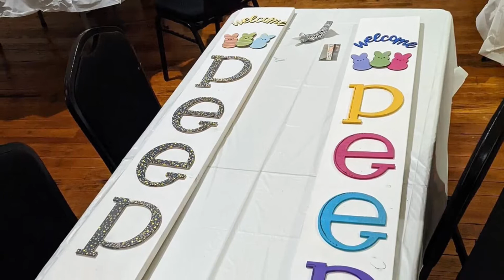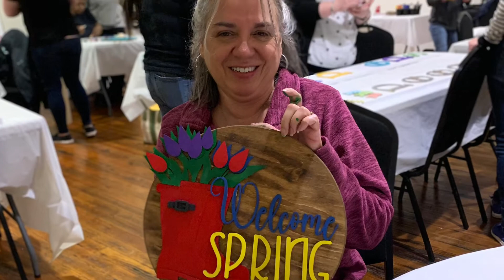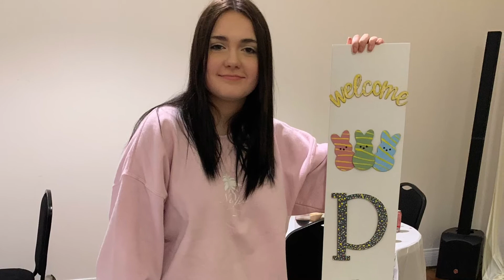How To Paint Door Signs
So we went to class to paint these Door Signs, but first we had to glue everything down. Although some painted first. Keeping in mind that they were three dimensional because once it’s glued you cannot move the pieces. Hence the W-elcome on daughter Angelina aka Chapa’s sign. 😊
It was lots of fun spending time with Chapa and Granddaughter Sydney.